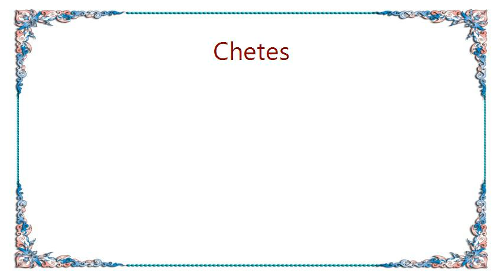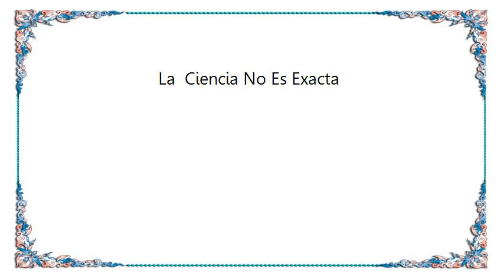Chetes - La Ciencia No Es Exacta Lyrics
[Lyrics Chetes - La  Ciencia No Es Exacta]
Usa te, reciclate, adaptate, explota, ruega
Ponte de rodillas, la ciencia no es exacta

Arrepiéntete, destapate, aprende, descubre
No hagas caso a lo que digan
La ciencia no es exacta

Emocionate, imagínate, sube, baja, entra
Busca una salida, la ciencia no es exacta

Arriésgate, equivocate, perdona, miente
Sueña y olvida las teorías
La ciencia no es exacta, no

Solo piensa, solo piensa bien
Bien nadie sabe nada
No hay ninguna profecía

No hay nada que temer, nada que temer
Todo relativo depende del punto de vista

Que puedes esperar, que mas puedes esperar
Que mas, que mas puedes esperar
Que mas puedes esperar, que mas

Es mas complicado, que mas, que mas
Que mas, que mas, que mas
Es complicado, muy complicado, complicado